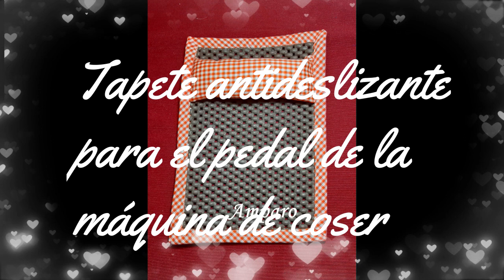Tapete antideslizante para el pedal de la maquina de coser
Hoy te traigo este tapete antideslizante para evitar que se mueva el pedal de nuestras máquinas de coser